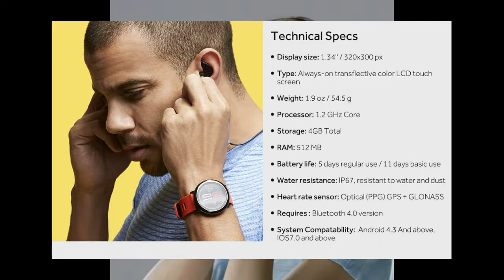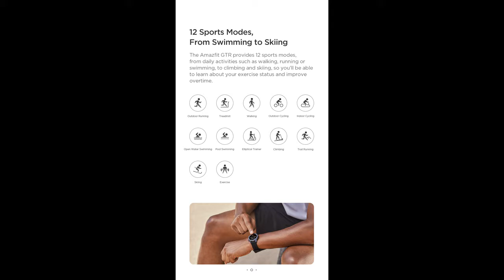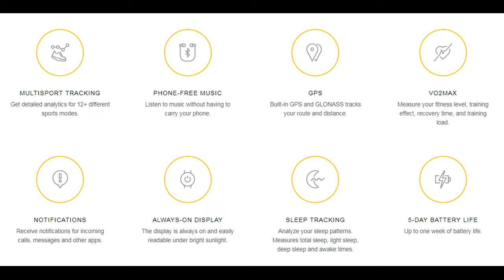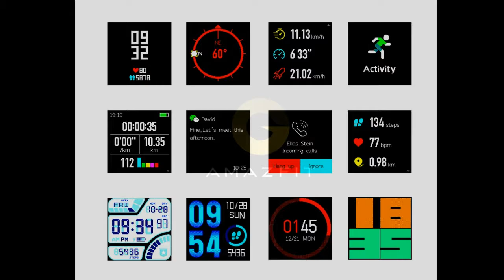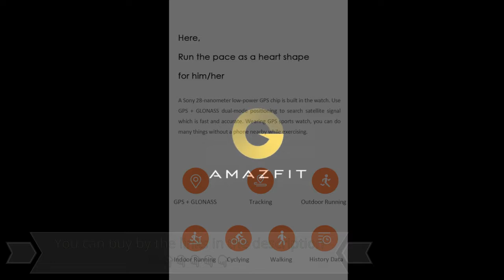Top 6 Best Smart Watch Amazfit for Xiaomi👈✅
✅Xiaomi smart watches are a stylish modern gadget that combines a reliable fitness tracker and smart watch functionality in one case. Track your activity, count calories, measure heart rate and the number of steps taken, receive incoming calls and receive notifications from social networks along with
Amazfit watches.✅

6. Xiaomi Amazfit Bip Lite